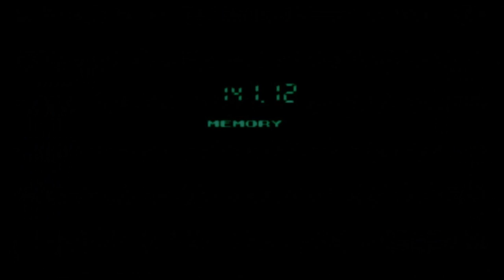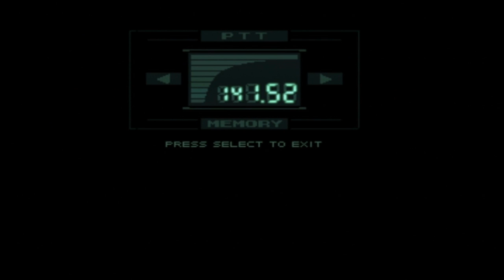Let's Play Metal Gear Solid [German] Part 16: Der Wolfsrudel trauert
Let's Play Metal Gear Solid [German/100%/HD/60fps] Part 16: Der Wolfsrudel trauert

★ Info ★

Die Handlung spielt zwischen dem 21. und 27. Februar 2005, sechs Jahre nach den Ereignissen von Metal Gear 2: Solid Snake und somit zehn Jahre nach dem ersten Teil, Metal Gear. FOXHOUND, ein abtrünniges, genetisch verbessertes Spezialkommando, unternimmt einen Putsch auf einem abgelegenen Archipel in Alaska, bei dem es sich in Wahrheit um "Shadow Moses", eine geheime Abrüstungseinrichtung der Regierung, handelt. Die Einheit unter der Leitung des Söldners Liquid Snake haben mehrere atomare Sprengköpfe in ihre Gewalt gebracht sowie den Mecha Metal Gear REX, der die Atomraketen abfeuern kann. Mit diesem Trumpf erpressen die Terroristen die US-Regierung, um die sterblichen Überreste des legendären Söldners Big Boss zu erhalten.
Solid Snake kehrt notgedrungen aus dem Ruhestand zurück und wird auf die Bitte von Colonel Roy Campbell hin darauf angesetzt, die Verteidigungslinien der Terroristen zu durchdringen und die terroristische Bedrohung zu zerschlagen. Außerdem soll Snake die zwei Geiseln befreien: DARPA-Chef Donald Anderson sowie ArmsTech-Präsident Kenneth Baker. Meryl Silverburgh, Colonel Campbells Tochter (von der allerdings angenommen wird, sie sei seine Nichte), die sich nicht an der gewaltsamen Revolte beteiligt hat, wird ebenfalls in der Einrichtung festgehalten. Über die Lüftungsschächte gelingt es Snake, die Anlage zu infiltrieren und Anderson in seiner Zelle ausfindig zu machen. Er informiert Snake über den Ort, an dem Metal Gear REX aufbewahrt wird sowie über den Geheimcode, mit dem man ihn deaktivieren kann, stirbt unmittelbar danach jedoch an einer plötzlichen Herzattacke. Meryl, die in einer angrenzenden Zelle gefangen gehalten wurde, gelingt es, auszubrechen und Snake, der von den feindlichen Soldaten entdeckt wurde, bei der Flucht zu unterstützen. Anschließend findet Snake Baker. Während er ihn befreien will, wird er mit Revolver Ocelot konfrontiert, der Snake zu einem Duell herausfordert - dieses wird jedoch von einem Cyborg-Ninja unterbrochen, der Ocelots rechte Hand abhackt. Baker erzählt Snake vom Metal-Gear-Projekt und rät ihm, sich mit Meryl in Verbindung zu setzen, der er eine PAL-Karte gegeben hat, mit der man die Zündung der Atomsprengkörper abwenden kann. Danach stirbt auch Baker, wie schon der DARPA-Chef, an einer plötzlichen Herzattacke.

-DATEN-

Studio: Konami
Publisher: Konami
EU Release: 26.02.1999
Plattform: PlayStation, Microsoft Windows
Genre: Stealth Shooter, Tactical Espionage Action
Spielmodus: Single Player